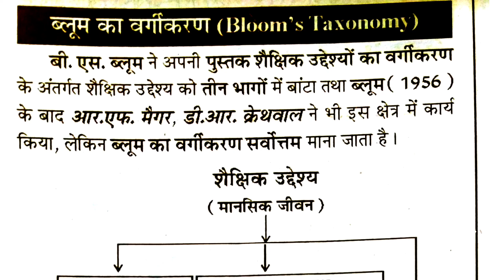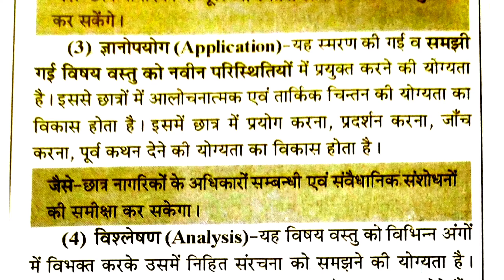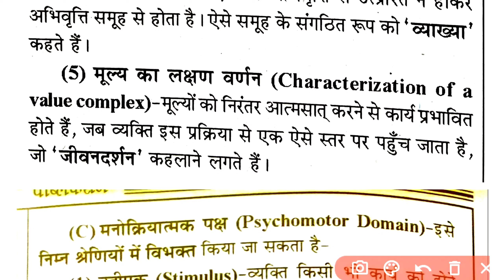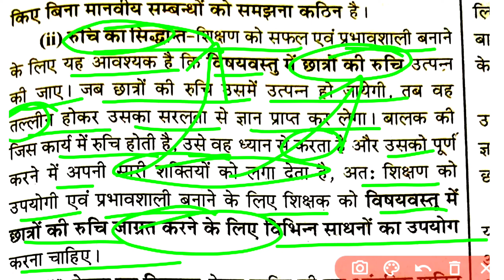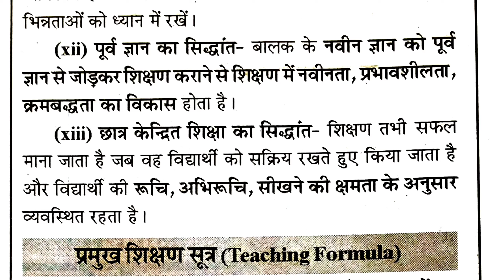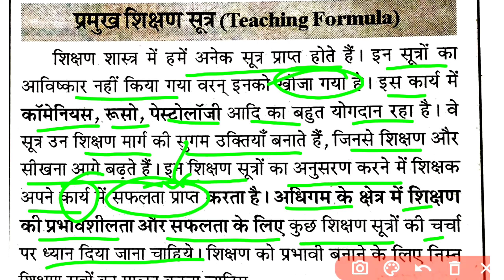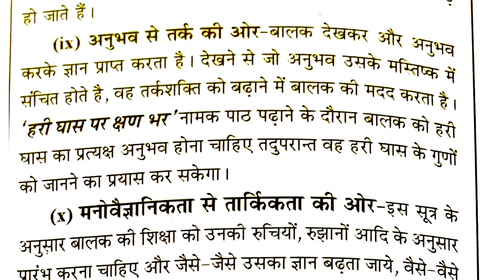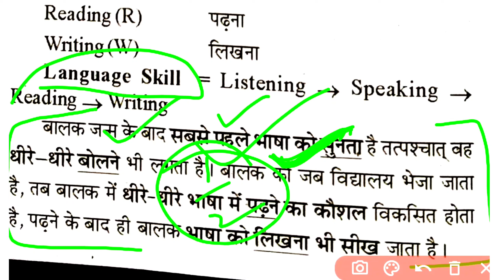ब्लूम का वर्गीकरण,psychology unit 5, psychology classes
Sr group Passion Education
Dr ganpat singh Rajpurohit
Ajay Choudhary sir
Reet
Utkarsh classes
Khan sir
Dheer singh dhabhai
Pk million
Manu classes
All exam quiz
Utkarsh Teaching exams
Study with pn lodha
All time toppers
Knowledge Guruji
Sankalp classes barmer
Lakshya classes Udaipur
Maths masti
Yogi education